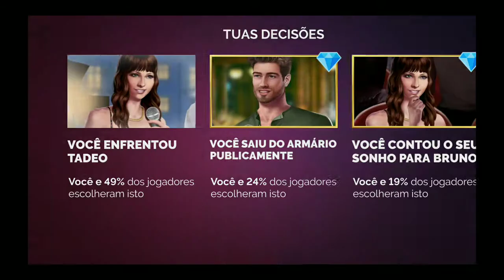Linda Brown 22 temporada episódio 21 estreia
Boa tarde galerinha do YouTube. Postando episódios com opções em diamantes pra vcs verem o que aconteceria se tivesse escolhido. De boa gente tô com muita raiva dessa Macarena. É uma safada. Peço que curtam o canal, compartilhe, deixe comentários, se inscrevam para sabermos se vcs estão satisfeitos. Boa tarde. Fui. Feito de fã para fã. Até semana que vem. Assim que sair os episódios postarei.